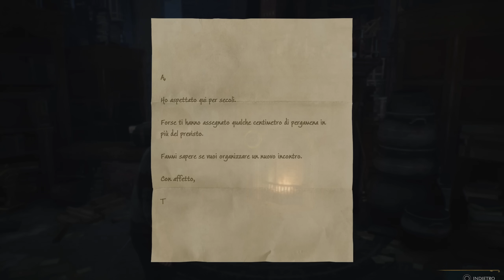LA STANZA DELLE NECESSITÀ - HOGWARTS LEGACY [Walkthrough Gameplay ITA PS5 - PARTE 7]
Nella PARTE 7 del Walkthrough Gameplay di Hogwarts Legacy, apprendiamo Confringo da Sebastian Sallow in un misterioso sotterraneo. Scopriamo insieme alla prof Weasley la Stanza delle Necessità

TN26P5